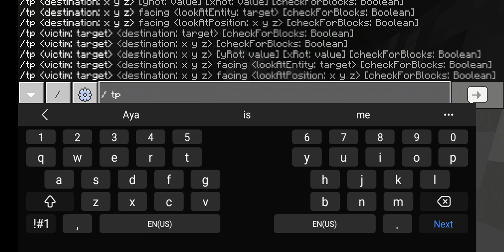playing minecraft woth my cousin LIMELY